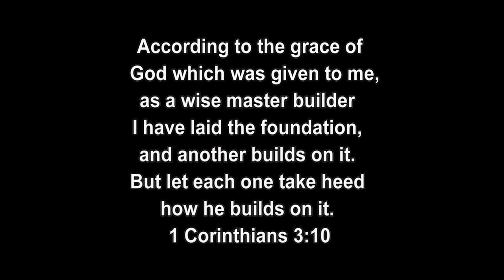Pastor Ronald L. Bernier - 11-25-2018 - Prison Doors Opened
“In times of difficulty, what are those around us hearing from us?  It’s time for us to arise in prayer song and demonstration.  Others are depending on our example.”